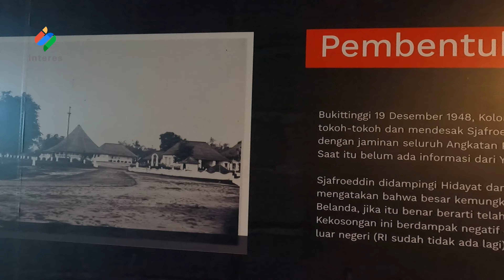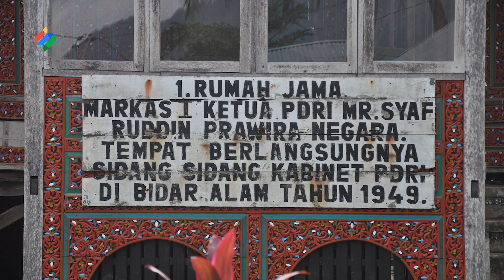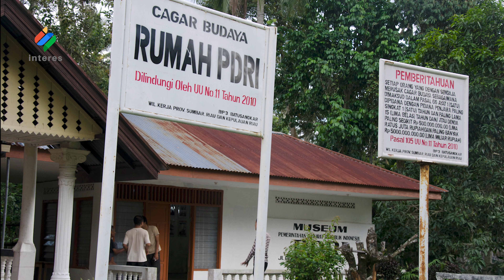PDRI, Bela Negara dari Belantara Sumatera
Penetapan Hari Bela Negara beranjak dari perjuangan PDRI atau Pemerintahan Darurat Republik Indonesia di bawah pimpinan Syafruddin Prawiranegara, yang berjuang dari belantara Sumatera.
PDRI menjadi penyelamat Republik Indonesia, setelah ditawannya Soekarno-Hatta oleh Belanda saat Agresi Militer ke 2, tahun 1948.